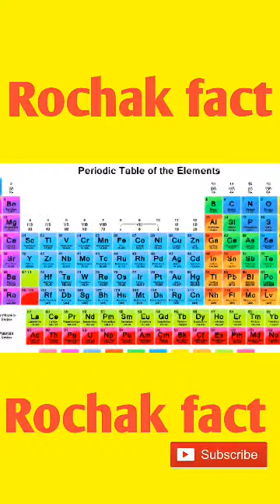ट्विटर एप्स के बारे मे रोचक फैक्ट ||अमूल्य डेरी का पूरा फुल फार्म ||आर्वत सारणी के बारे में रोचक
ट्विटर एप्स के बारे में रोचक फैक्ट ||अमूल्य डेरी का पूरा फुल फार्म ||आर्वत सारणी का रोचक फैक्ट ||please subscribe our channel and like videos youtube short daily short weekly shorts unique shorts interesting shorts facts shorts rochak fact shorts YouTube shorts . youtube channel about us welcome to the rochakfact channel here, we upload videos on which based on real facts , such as science, history, Rochak fact, Myths, education, business, comparison etc. stay tuned with us to watch some amazing contents
                      Thanks